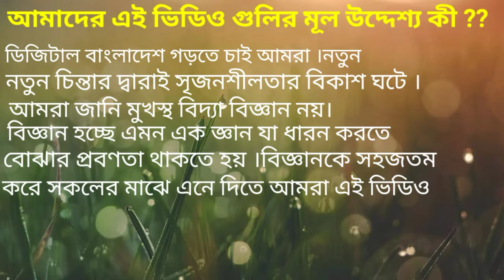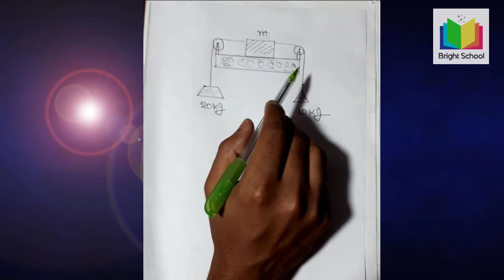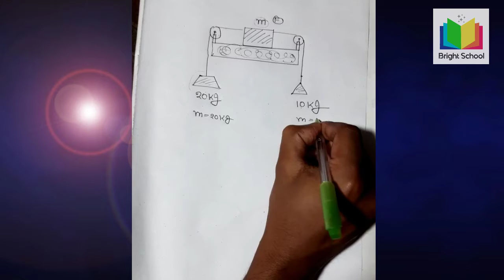অধ্যায়:৩||এস এস সি পদার্থবিজ্ঞান ||বল||একটি বস্তুর ওজন অন্য বস্তুর উপরে বল ক্রিয়া করে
হ্যালো.. এস এস সি স্টুডেন্ট! আমাদের ব্রাইড স্কুলে তোমরা পাবে পদার্থবিজ্ঞান এর সকল টিউটোরিয়াল।আরও থাাকবে গনিত এর সকল অধ্যাায় ভিত্তিক অংকের সমাধান । HSC ও SSC এর সকল আপডেট পেতে আমাাদের সাাথে থাকবে।।